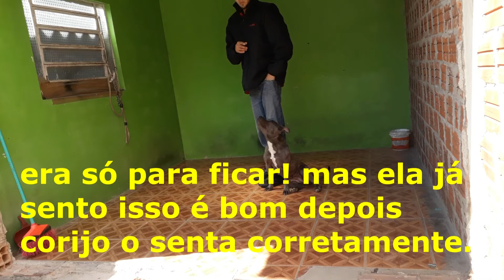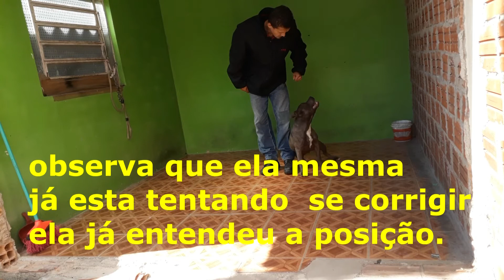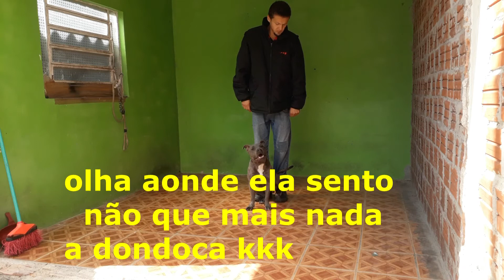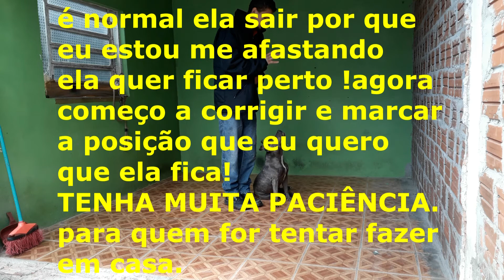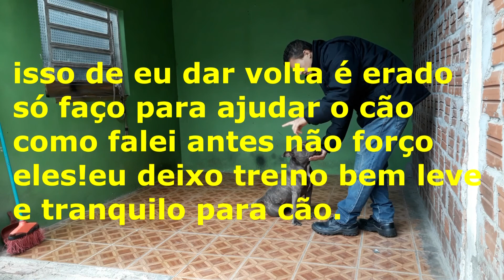adestramento evoluindo meu cão em casa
Esse canal mostra reabilitacão de cães agresssivos e comandos de obediência canina que eu uso com meus cães para ter um convivio melhor em matilha.